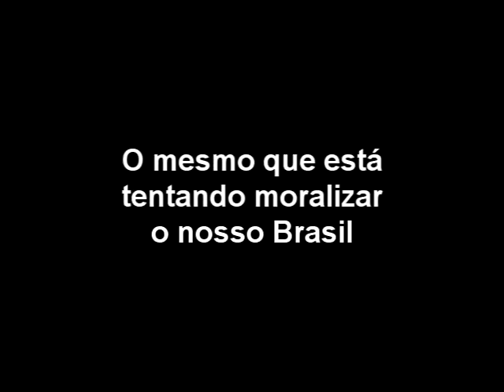Combate a Corrupção